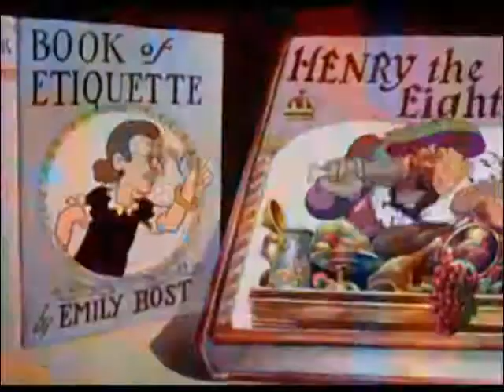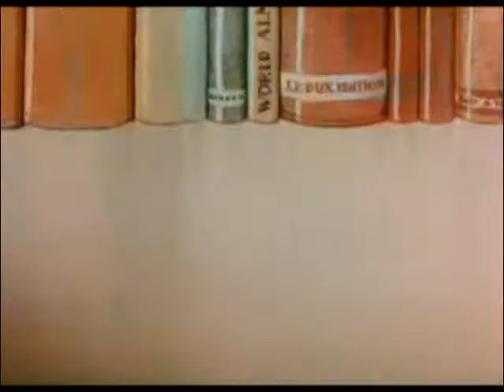Tom and Jerry Jolly Fish